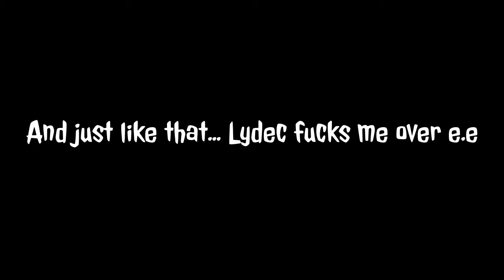Metal Gear Solid 5: TPP Part 7 - Tankdowns !! (No Pun Intended)